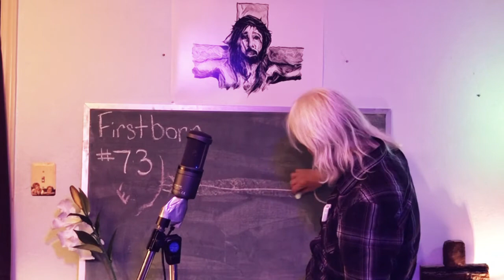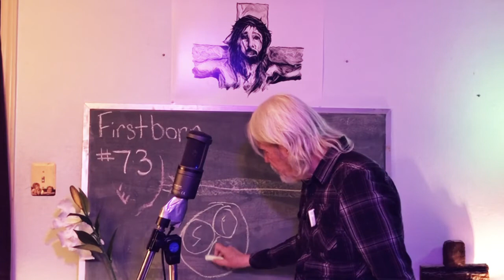Firstborn Abraham #73 Adonai at the Right Hand of the Crucified